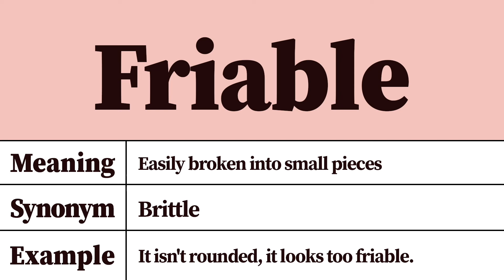Friable Meaning and Definition